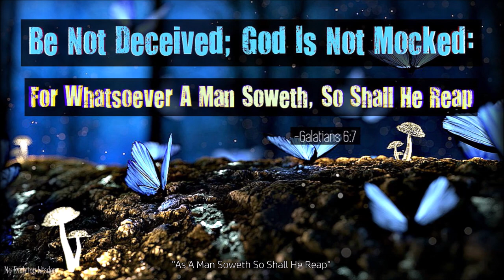Karma | Manly P. Hall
".. Karma Is An Oriental Word, It Stands For A Principle Of Eastern Philosophy Which To The Average Western Thinker The Term Is Objectionable Although The Equivalent Is Found In The New Testament .. "as A Man Soweth So Shall He Reap" .. And This Is Very Largely The Traditional Explanation Or Interpretation Of The Word Karma Where Buddha Says, "effects Follow Their Causes As The Wheels Of The Cart Follow The Foot Of The Oxen" .. Therefore, We Are Dealing With Cause And Effect  .. The Word Is Simply A Term To Signify That The Effects Are Inherent In Their Causes .. We Observe Everyday That Causes Produce Consequences .. The Way We Do Things Becomes The Way In Which We Are Rewarded Or Punished .. Karma Is Simply The Fact That There Are Rules In The Game Of Life, Rules In Creation; Rules That Cannot Be Violated .. Our Remote Ancestors Saw Them, That Things That They Did Had Consequences And That These Consequences Were More Or Less Inevitable .. The Individual Who Broke The Common Rules In Life Suffered. He Suffered Not Because A Divine Power Looked Down On Him And Punished Him. He Suffered Simply Because He Broke The Law Of Cause And Effect .. We Live In A World In Which We Have To Be Thoughtful Of What We Do If We Wish To Enjoy The Maximum Benefits Of Existence .. We Know That We Are Capable Of Improving Our Living Or Destroying Ourselves According To Our Understanding And Application Of The Principles Of Cause And Effect .. The Individual Is More Interested In Getting Something That He Wants Or Avoiding Something He Should Face Than He Is In Thinking About The Law Of Cause And Effect .. He Thinks That He Can Overlook Rules In Nature And That Nature Will Overlook These Mistakes. It Will Not Happen This Way Because Practically Every Mistake That Can Be Made Has Consequences Which Are Unfavorable .. Everything We Do Right Has Certain Enduring Consequences For Our Betterment, Improvement, And Security. Therefore Karma Actually Is Impersonal. It Has Nothing Really To Do With What We Want Or What We Do Not Want. Karma Has To Do With What We Have Done; Why And How. It Has To Do With The Simple Payment Of Debt. It Is Like The Individual Who Borrows More Money Than He Can Pay And In The End Lands In Bankruptcy. If Everything We Do Has Consequence, Suppose We Do Nothing? Suppose We Wrap Up In Isolation And Sit Like St. Simeon Stylites On The Top Of A Column In The Libyan Desert? Where We Don't Speak To Anyone, We Don't Do Anything, We Live As Nearly Helplessly As Possible, Ask No One For Anything And Tell No One Anything? Would This Settle Karma? Yes It Would, But What Is The Karma Of Taking That Attitude? The Individual Who Sits Alone Long Enough Is Paying Karma Right At That Moment. He Has Given Up Making One Kind Of A Mistake, Has Made Another, And Is Sitting Alone In The Desert Trying To Understand The New Mistake That He Has Just Made .. To Do Nothing Therefore Is Not A Solution. The Only Proper Solution Is To Try Through Study, Thought, Experience To Do Those Things Which Are Useful .."
Manly Palmer Hall (March 18th, 1901- August 29th, 1990) was a Canadian-born scholar, researcher, author, lecturer, astrologer, philosopher, 33rd° freemason and mystic. Over his 70 year career, he gave thousands of lectures, including two at Carnegie Hall, and published over 150 volumes.